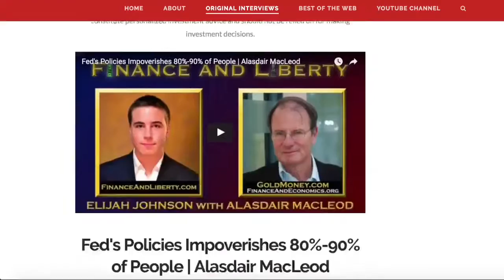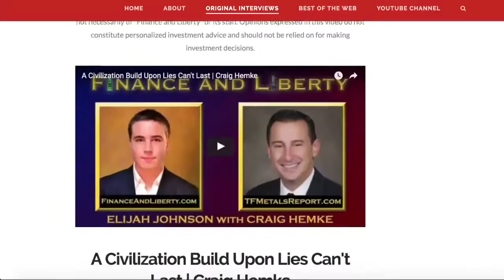Jeff Berwick Alert,Alert WILL TRUMP CRASH THE DOLLAR